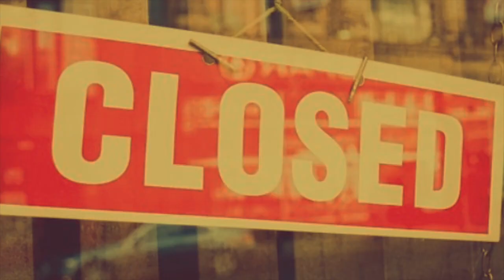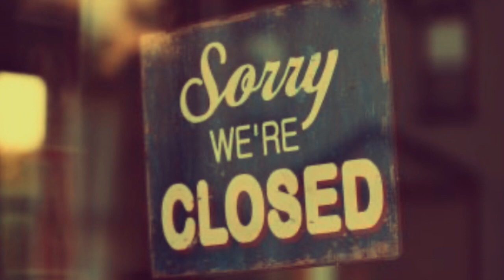'Unseasonal Greetings'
'Unseasonal Greetings' by Graeme Richardson. A musical rant about my frustrations with life, people and the lunatics in charge during Covid times.. ahh I feel better now !

A Merry Christmas. !? Naaaah!